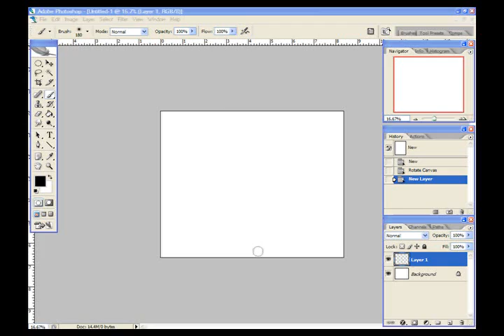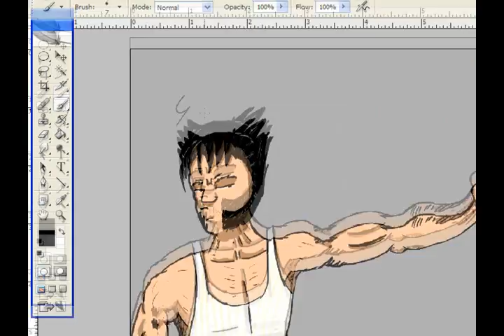Wolverine comic speed painting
Nothing special, just playing around :)